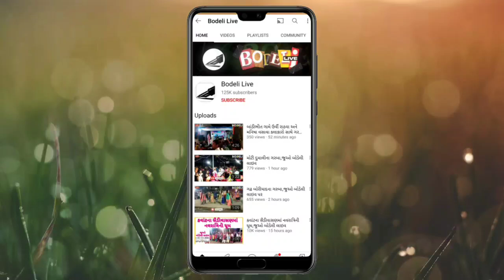જાંબુઘોડાના ભાણપુરી ગામના ગૌચરમાં દાવાનળની જેમ આગ પ્રસરતા દોડધામ,ફાયર ફાયટરે આગ બુઝાવી! બોડેલી લાઇવ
જાંબુઘોડાના ભાણપુરી ગામના ગૌચરમાં દાવાનળની જેમ આગ પ્રસરતા દોડધામ,ફાયર ફાયટરે આગ બુઝાવી! જુઓ બોડેલી લાઇવ